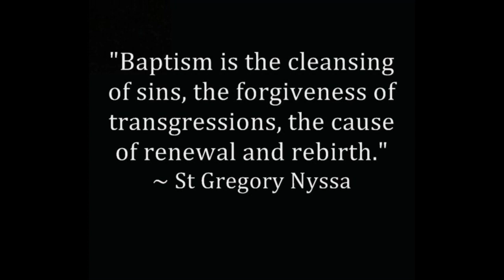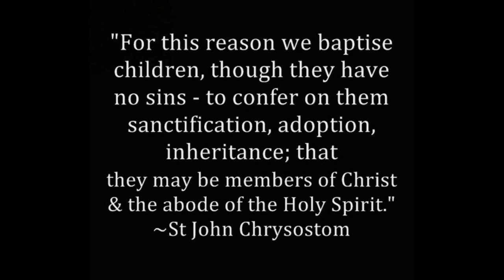BAPTISM ~ THE GATEWAY TO PARADISE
I invite you to visit my author's